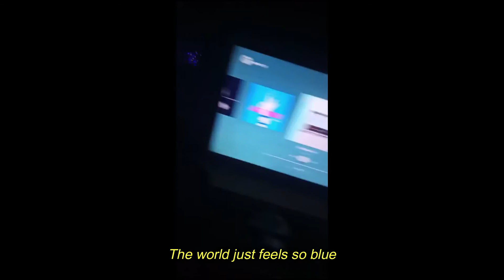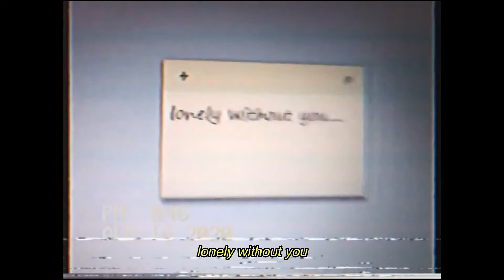Lonely Without You by Kerin Lim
Titik at Tono Finisher, Kerin Lim shares her song entitled, "Lonely Without You."
Listen how Kerin arranged and produced her song.  She was also the one who edited her lyric video.

** Titit at Tono is a platform where the participants of Payong Musikero's Songwriting class shares and performs their work during the workshop.